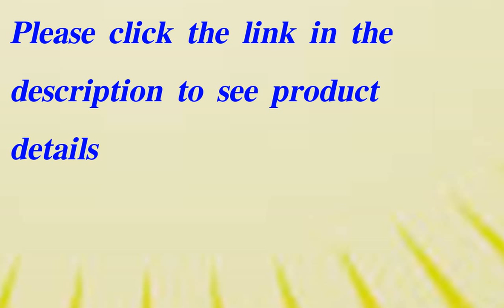Calico Designs 51230 Sierra Height Adjustable Desk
Calico Designs 51230 Sierra Height Adjustable Desk, Calico Designs 51230 Sierra Height Adjustable Desk